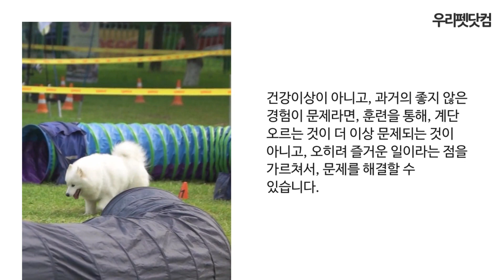수의학박사 닥터엠의 강아지 1분 상식 강아지가 계단 두려워하는 이유와 문제 해결방법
강아지에 대해 더 많은 정보나 온라인에게 누구에게나 편리하게 제공되는 전문가 상담을 원하시면 수의학박사 닥터엠의 홈페이지 우리펫(우리펫닷컴/ )을 방문해 보시기 바랍니다!